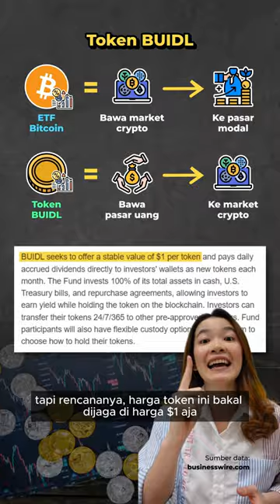Ini dia BAPAK CRYPTO DUNIA!